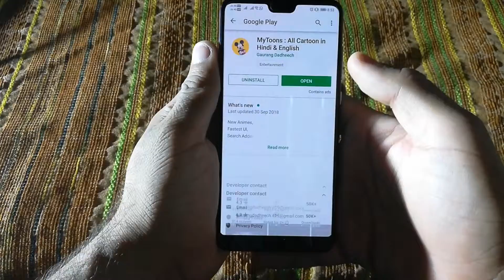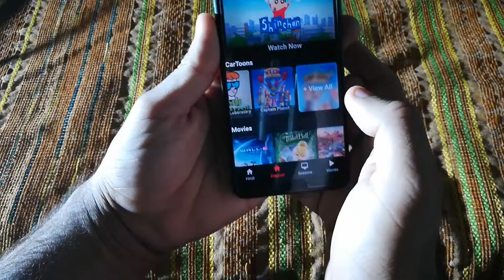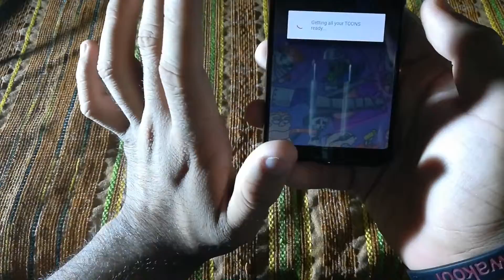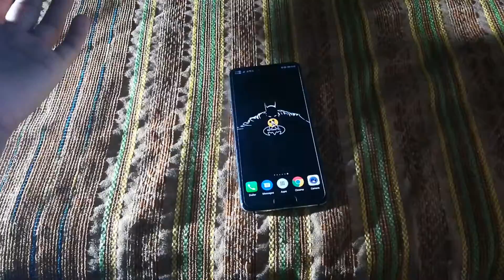Watch Any Cartoon of 90's on Your Android Device For Free..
Hey everyone in this video I have shown you how can you watch any cartoon series of 1990's.